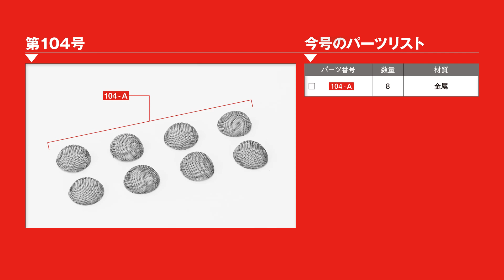Tyrrell P34をつくる 組み立てガイド104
Tyrrell P34をつくる
組み立てガイド104 エアファンネルにネットを取り付ける

00:10 Step1 エアファンネルにネットを取り付ける

「Tyrrell P34をつくる」特設サイトはこちら！
P34.jp

1月22日（水）発売！Tyrrell P34をつくる 第104号は価格1666円+税